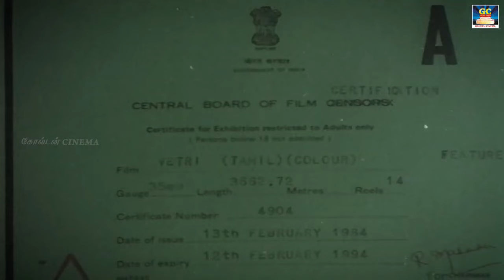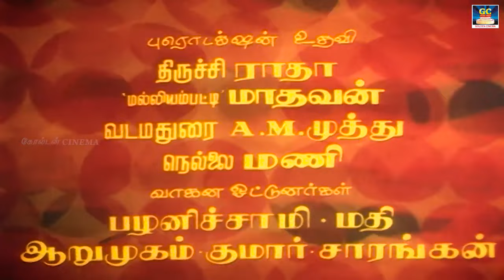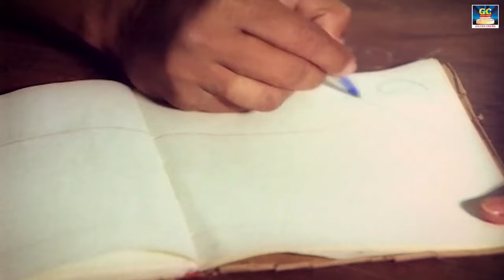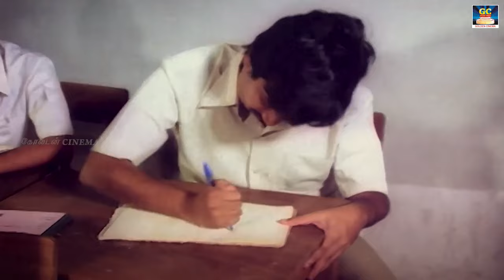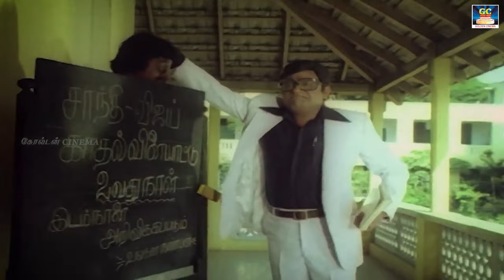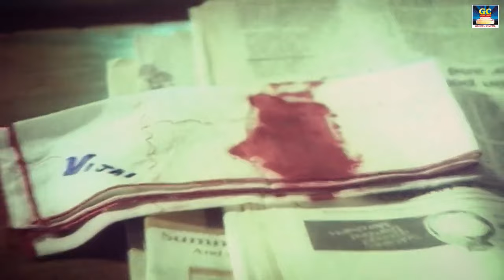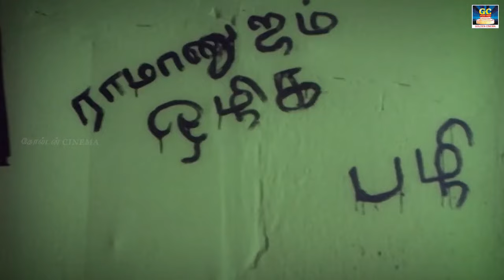வெற்றி ஆக்ஷன் திரைப்படம் | Vetri Full Movie | Vijayakanth, Viji, Thalapthy Vijay, M.N.Nambiar | HD